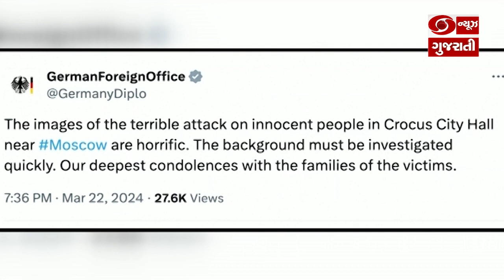રશિયા: રાજધાની મોસ્કો પાસે કોન્સર્ટ હોલ પરિસરમાં સશસ્ત્ર હુમલાખોરોએ ફાયરિંગ કરતા 70 લોકોના મોત થયાં